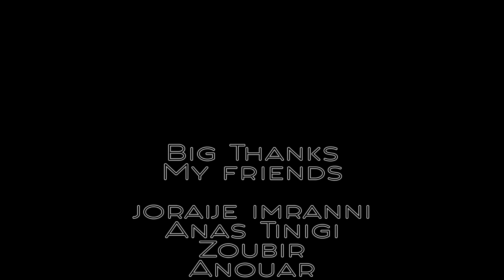Mester Zakaria - Akra (Music Video)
MESTER ZAKARIA - AKRAPOVIC®(CLIP OFFICIEL) 2017